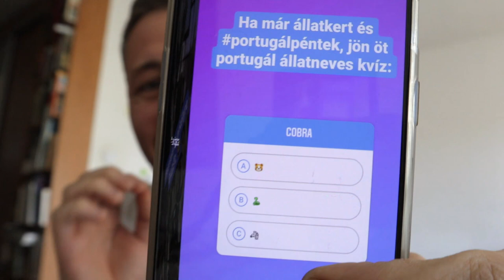A portugálok ELSZÚRTÁK A ZÁSZLÓJUKAT?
Mi a gond a zölddel és a pirossal egymás mellett? És mi köze van Coelhonak a mai PortugálPéntek videóhoz? Kvízt értékelek, a kérdéseitekre válaszolok és vexillológiai elemzésekbe bocsátkozom, holott nyilvánvalóan nem értek hozzá.